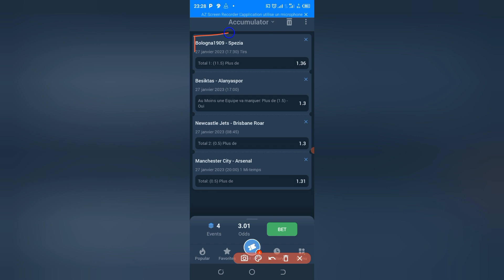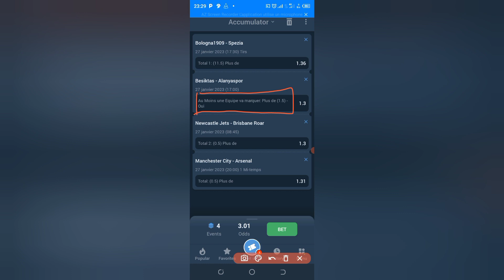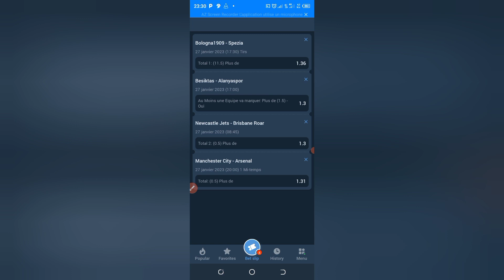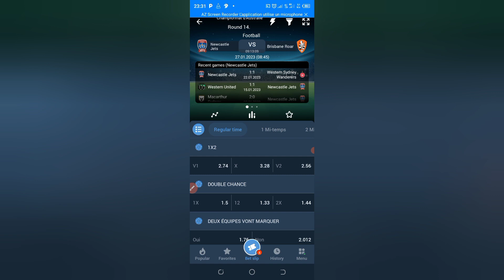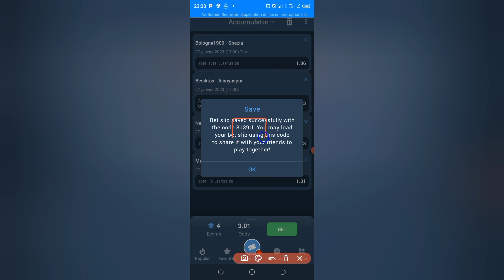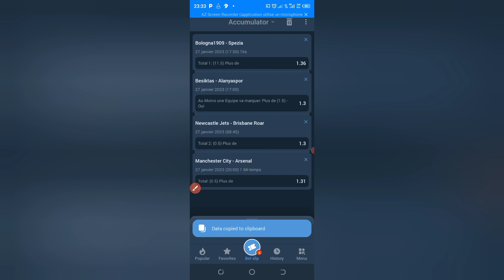Pronostic Foot du Jour : Pronostic Manchester city vs Arsenal - Paris sportifs Combiné du jour.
Pronostic foot du jour Vendredi 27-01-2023
Aujourd'hui, pour notre Astuce du jour, nous aurons quatre (04) événements à jouer dans un coupon/combiné ou en simple.

 Parmis ces quatre maths, j'ai sélectionné des rencontres sur les matchs de  la FA Cup anglaise, le championnat Italien Série A, le championnat d'Australie et le championnat de la Turquie Superlig.

-- ces différents matchs ont été sélectionnés sur des critères assez précise afin de nous permettre de gagner sur tous ces dix matchs à 100% .

Des Analyses Appuyées sur des statistiques, des observations et des connaissances sur les équipes vous aiderons à faire un bon choix de jeu